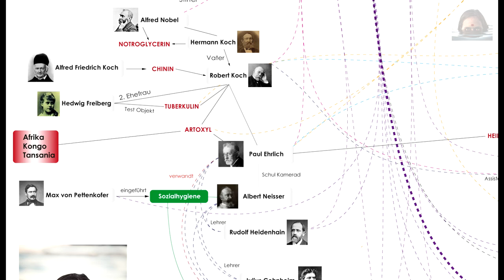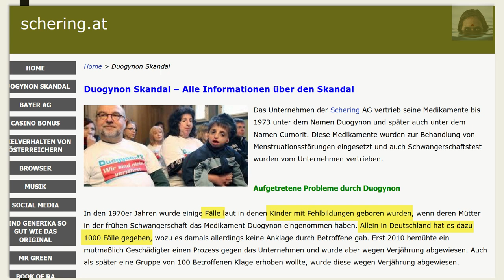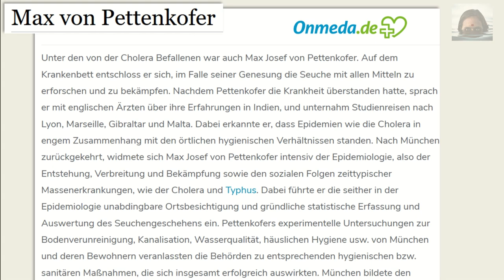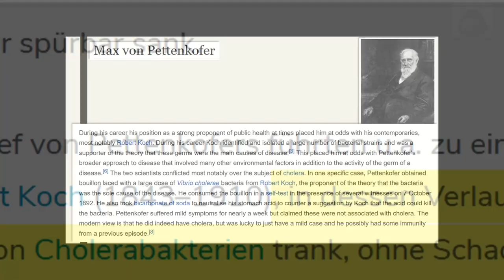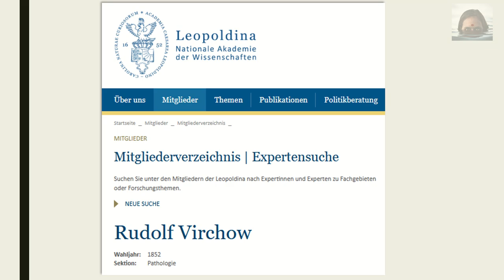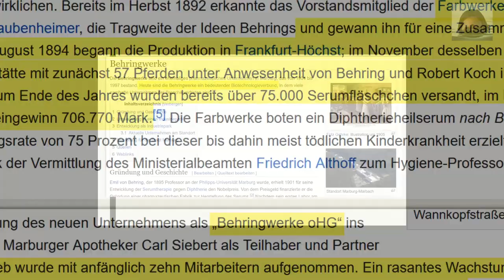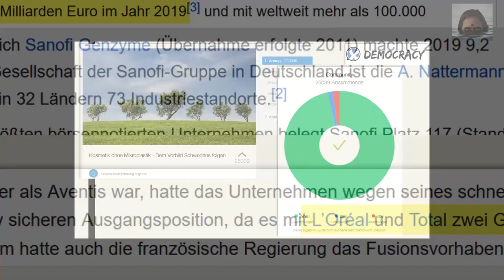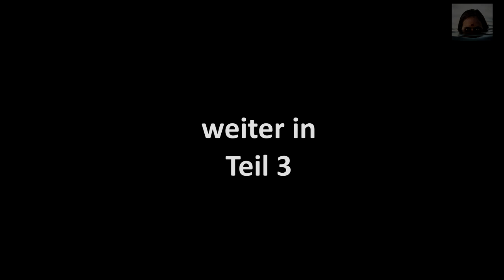Spahn, Koch und die Deutsche Pharma Geschichte - Teil 2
Einfach mal alle Verbindungen durchgehen. Das Ergebnis.
Komm in die unzensierte Welt - Telegram Kanal & Chat Übersicht:
Wir sehen uns Samstag in Berlin. 29.08.20

▬▬▬▬ Quellen (unvollständig) ▬▬▬▬▬▬▬▬▬▬▬▬▬

Wikipedia: Diverse

Jens Spahn wünscht sich mehr "Corona-Patriotismus"

Gesundheits-App und Zukunftsperspektiven: Jens Spahn im Herder-Thalia-Funke-Talk

Miteinander Reden: Jens Spahn im Gespräch mit Jörg Quoos  (0 Kommentare)

Eigenes Schaubild. Es wird bis zum 28.08. auf dem Telegram Kanal veröffentlicht.

▬▬▬▬ Musik ▬▬▬▬▬▬▬▬▬▬▬▬▬▬▬▬▬▬▬▬▬